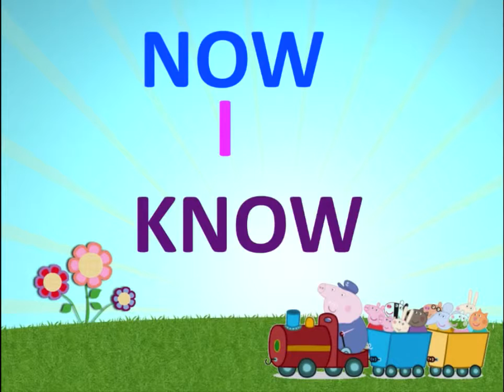nursery rhymes youtube papa Khim How to draw